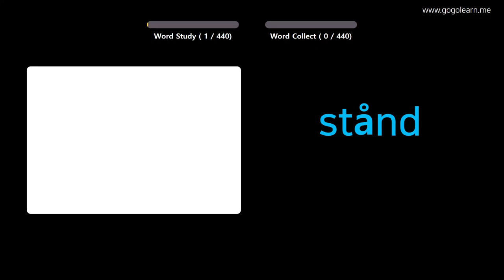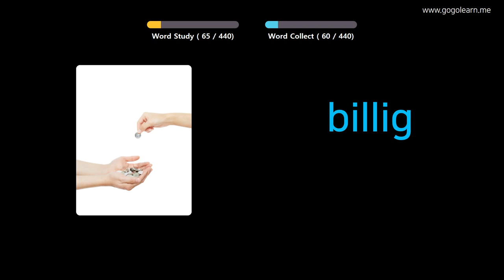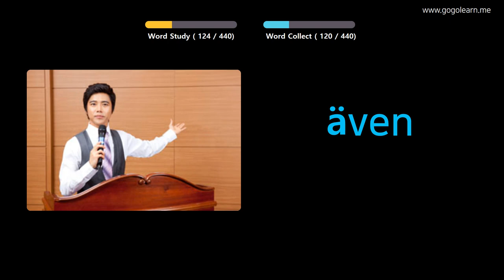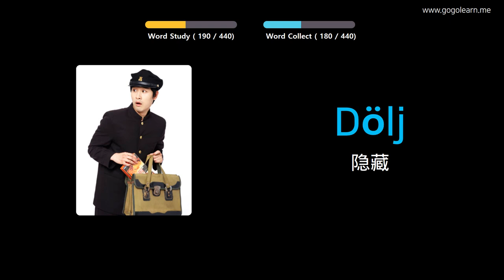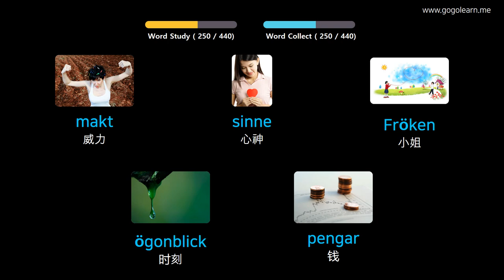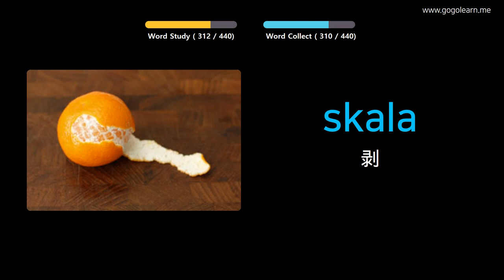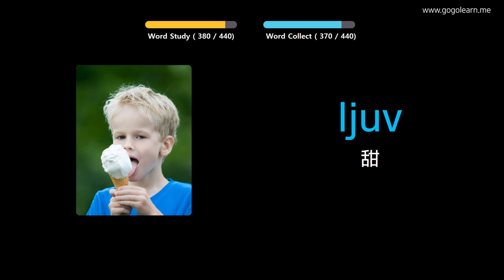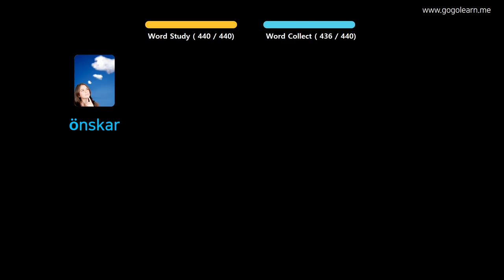通过图片学习瑞典语|瑞典语词汇小学 | Golearn